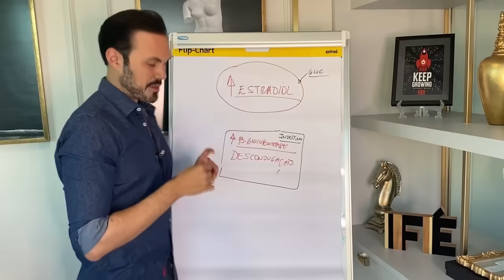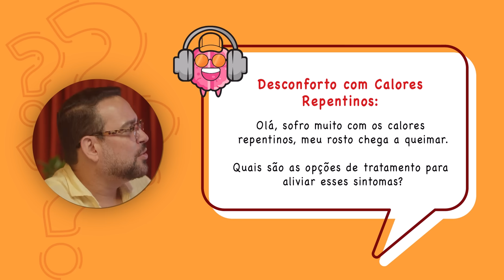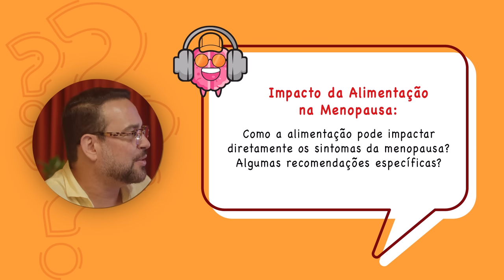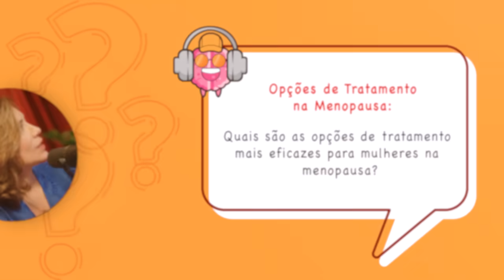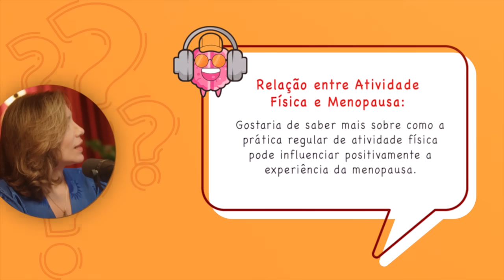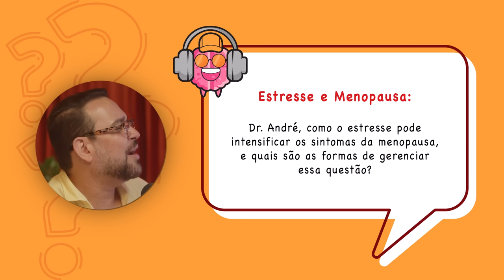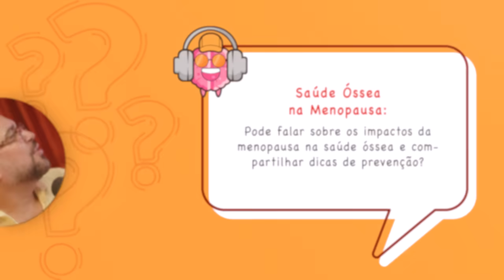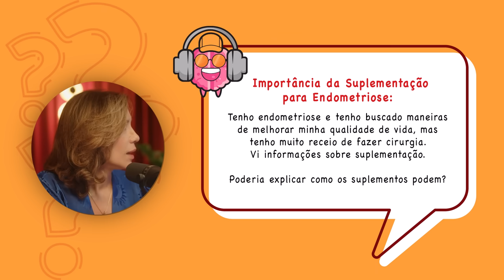DR. ANDRÉ VINÍCIUS (GINECOLOGISTA) - PODPEOPLE #107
CONVIDADO DE HOJE: DR. ANDRÉ VINÍCIUS

Médico ginecologista, professor, palestrante e escritor, defensor da saúde feminina. Autor do livro “Desmistificando a Ginecologia: Guia prático para as Ginemusas” e diversos e-books ligados à sua área de atuação. Ele se destaca por trazer de forma objetiva temas cruciais como menopausa e reposição hormonal, para auxiliar mulheres de todas as idades.

CAPÍTULOS:
00:00:00 - Aguarde
00:03:05 - Apresentação do convidado
00:04:14 - Inicio
00:32:44 - Menopausa é uma data e não um verbo
00:37:01 - Reposição hormonal e o câncer
00:54:03 - Síndrome do ovário policístico
01:20:56 - Cálculo da menopausa
01:38:13 - Tratamentos naturais
01:45:43 - Alimentação e menopausa
02:00:13 - Opções de tratamento
02:21:24 - Estresse e menopausa
02:36:38 - Saúde óssea na menopausa
02:45:01 - Suplementação endometriose

1. Não reproduza integralmente nosso conteúdo; crie suas próprias edições.
2. Aguarde um período de 48 horas antes de publicar as edições.
3. Evite conteúdo sensacionalista e respeite nossos convidados.
4. Inclua links para o episódio oficial no YouTube.
6. Em caso de violação, entraremos em contato e, se necessário, tomaremos medidas legais.
7. Esteja ciente de que as regras podem ser atualizadas, portanto, mantenha-se informado.